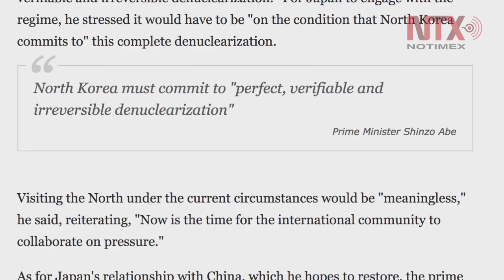Nuevas sanciones de ONU a Norcorea en riesgo por limitaciones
Las nuevas sanciones aprobadas por el Consejo de Seguridad de Naciones Unidas contra Corea del Norte corren el riesgo de no tener un impacto significativo